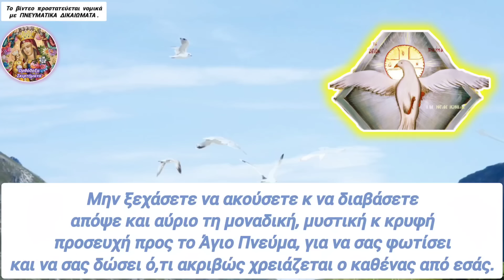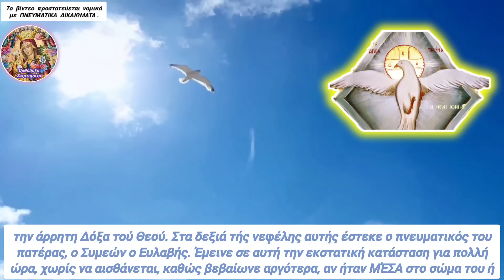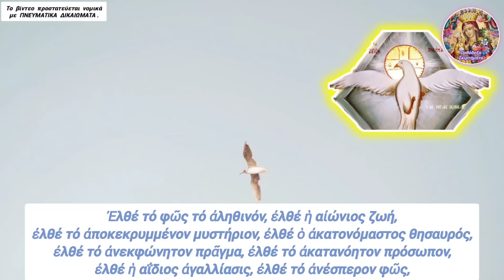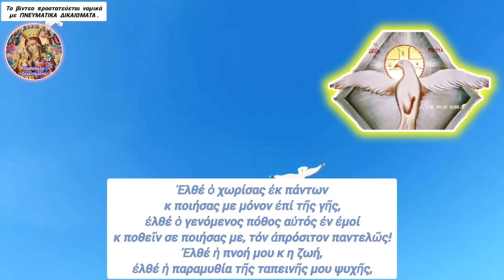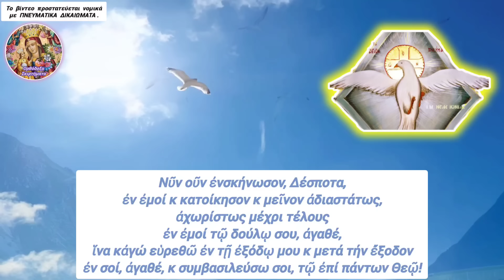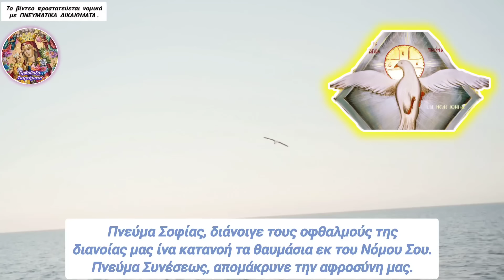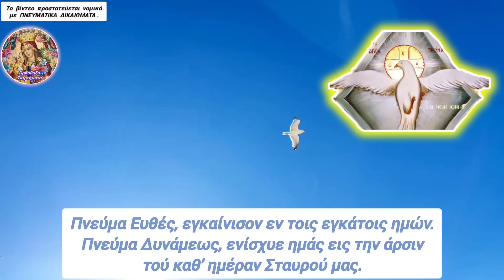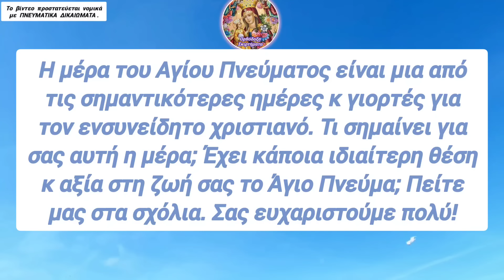⛔ΑΔΕΡΦΙΑ ΜΗΝ ΞΕΧΑΣΕΤΕ ΣΗΜΕΡΑ τη Μυστική ΠΑΝΙΣΧΥΡΗ ΕΥΧΗ τού Αγίου Πνεύματος!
🎀Μην το ξεχνάτε!! Πείτε ΣΗΜΕΡΑ ΟΛΟΙ ΑΥΤΉ την ΚΡΥΦΉ ΕΥΧΗ προς το Άγιο Πνεύμα!!

1) ΟΙ ❗ΤΙΤΛΟΙ❗ των βίντεό μου,

2) ΟΙ ❗ΠΕΡΙΓΡΑΦΕΣ❗ των βίντεό μου στα κουτιά των περιγραφών τού εκάστοτε βίντεο,

3) ο ΤΥΠΟΣ και η ΕΜΦΑΝΙΣΗ των ❗THUMBNAILS❗ σε κάθε μου βίντεο και

4) ασφαλώς η ❗ΘΕΜΑΤΟΛΟΓΙΑ❗των βίντεό μου ΑΥΤΗ ΚΑΘ' ΕΑΥΤΗΝ